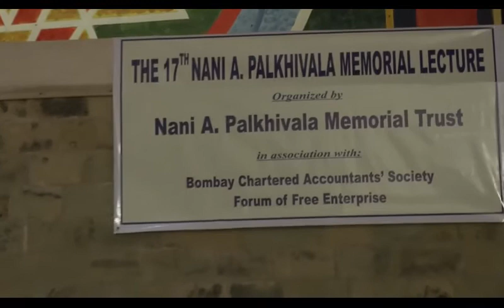The Seventeenth Lecture by Mr. N. Chandrasekaran, Chairman, Tata Sons Pvt. Ltd.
" The views expressed in this video is of the speaker and not necessarily that of Forum of Free Enterprise.